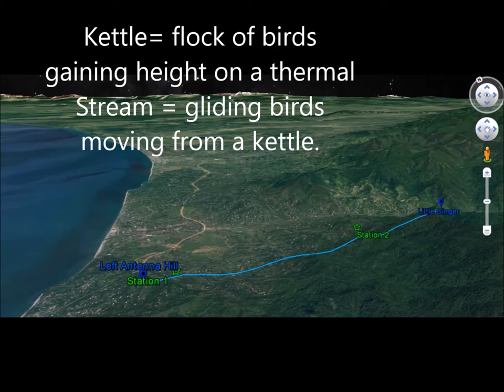Batumi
A Google Earth Tour of the Batumi Raptor Count.
for providing the lovely countries KML.
The KML files I have used here, and some others, are available from my dropbox using the following link: